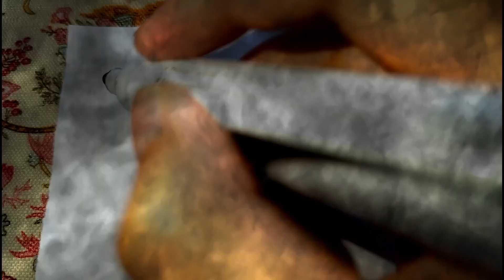How to draw flags||drawing tutorial